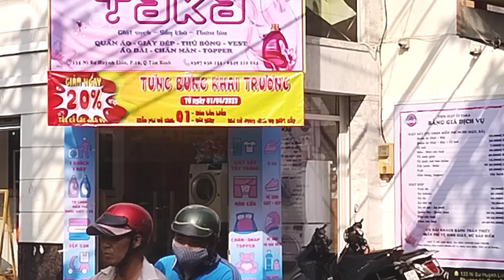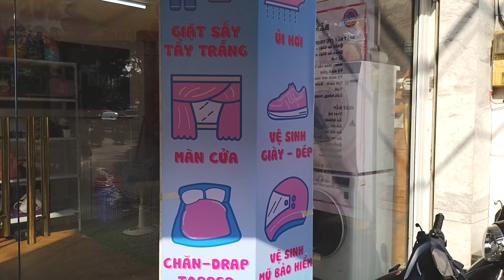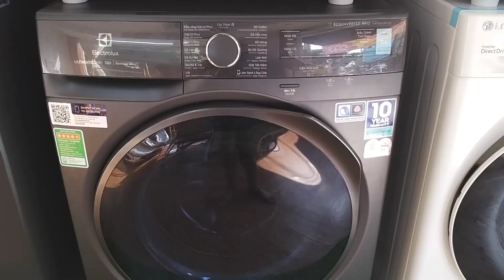TAKA...TIỆM GIẶT ỦI Q.TÂN BÌNH - BẠN TRẺ KHỞI NGHIỆP.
248 PHẠM NGŨ LÃO P.7 GÒ VẤP - SÀI GÒN.